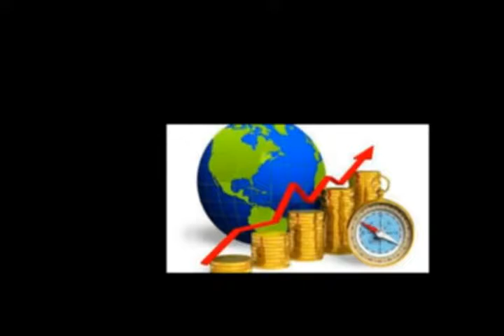Vejalpur Vidhansabha NCP Candidate Shri Yusuf Jeebhai Parmar. 09 12 2017.